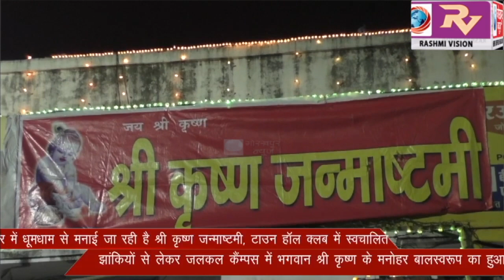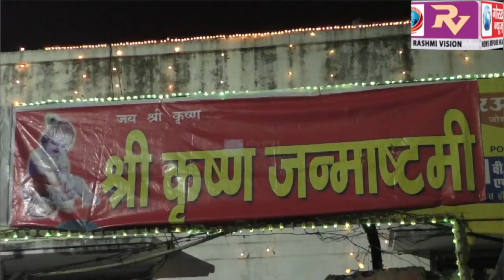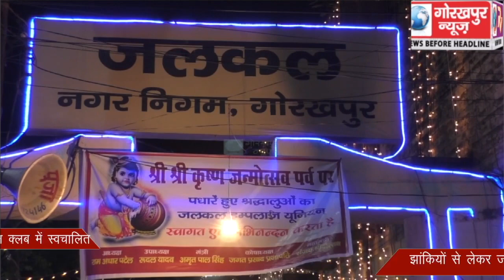गोरखपुर में धूमधाम से मनाई गई श्री कृष्ण जन्माष्टमी, टाउन हॉल क्लब के पंडाल में स्वचालित झांकियों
गोरखपुर में धूमधाम से मनाई गई श्री कृष्ण जन्माष्टमी, टाउन हॉल क्लब के पंडाल में स्वचालित झांकियों से लेकर जलकल भवन में मनोहर बालस्वरूप में नजर आए भगवान श्री कृष्ण